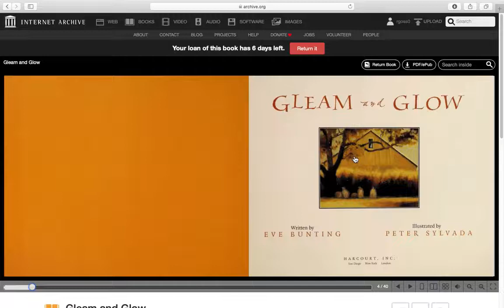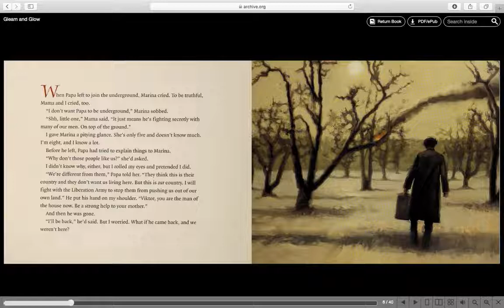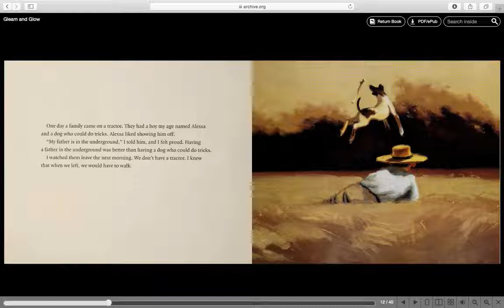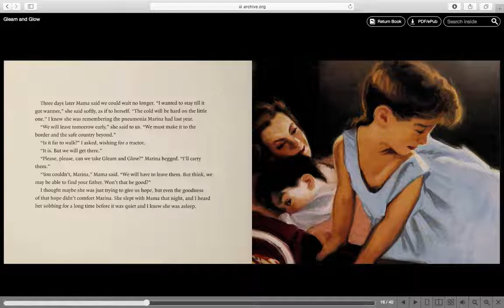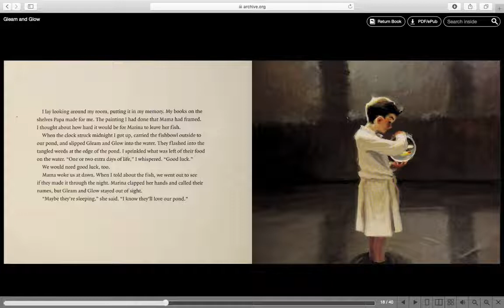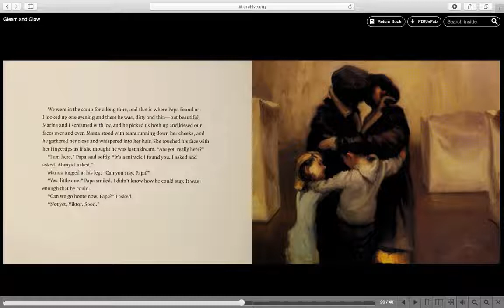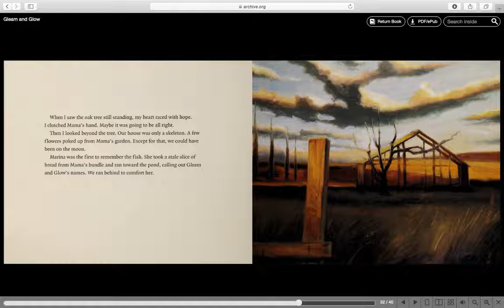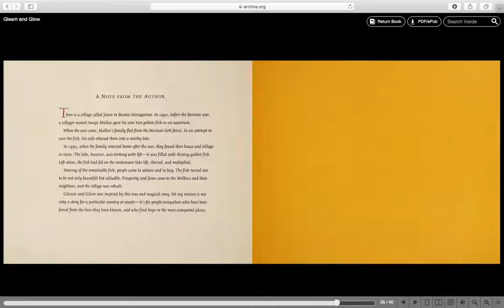Gleam and Glow by Eve Bunting